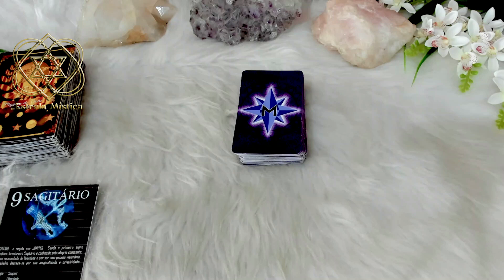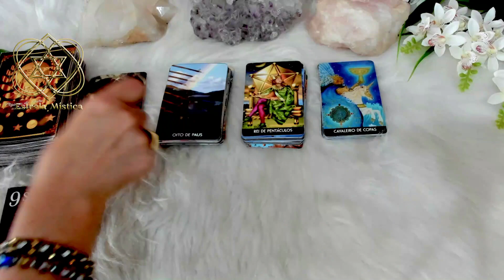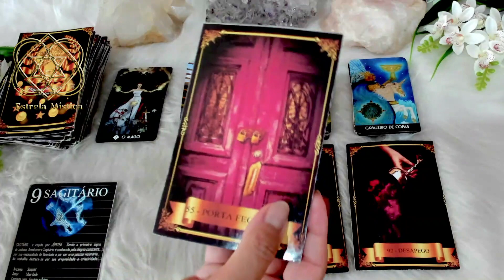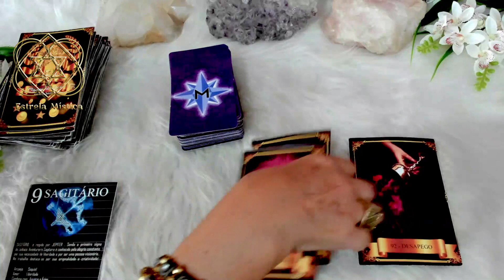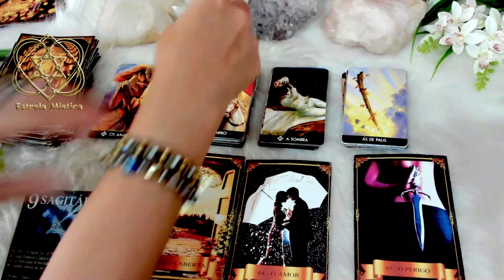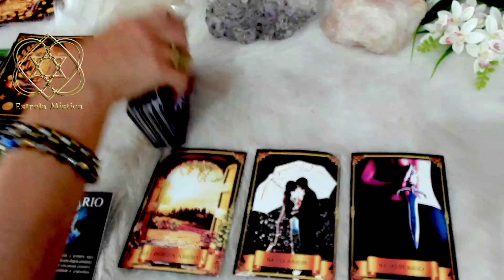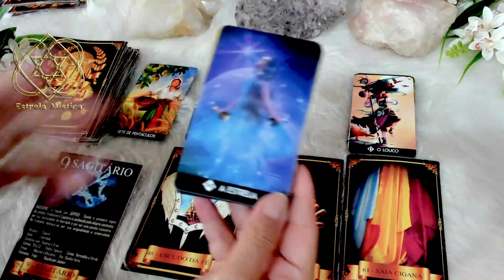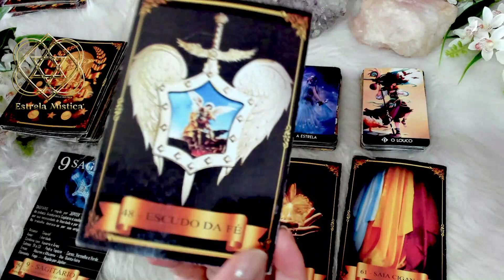A Cigana revela tudo para os signos de sagitario